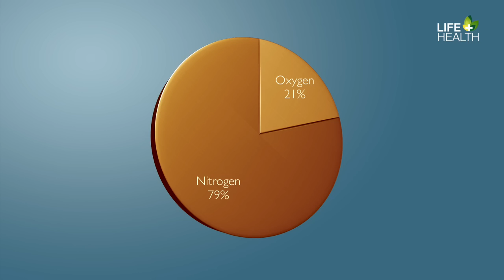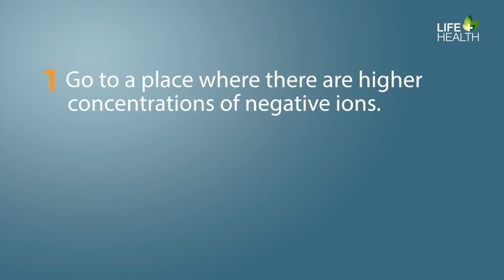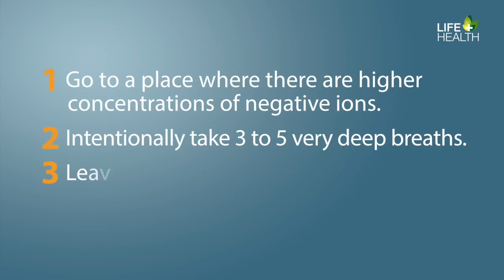8 Laws of Health | 06 Air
Although we can survive for weeks without food and multiple days without water, we would die after just a few minutes without a breath of air.

Audrey Mestre came from a family of scuba divers and snorkelers and spent a large portion of her life underwater.  She was so confident in her abilities that in 2002 she attempted a world record dive of 561 feet off the coast of the Dominican Republic.  The day of the dive came and at 300 feet, tragedy struck: Audrey blacked out and was rushed back up to the surface.  But, after spending nine long minutes without oxygen, she couldn't be revived and passed away. Audrey's death brings to light just how crucial air is to our lives, but how much do we really know about it?